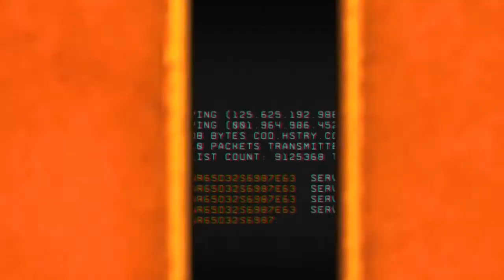Hasta el final BO4 blackout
Call of Duty blackops 4 blackout BO4